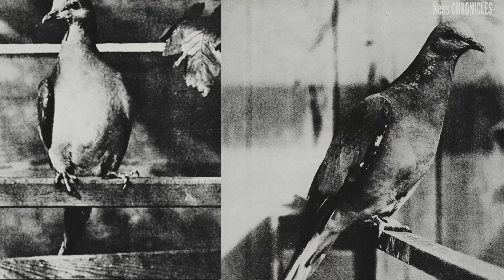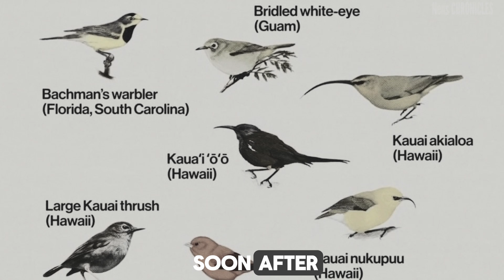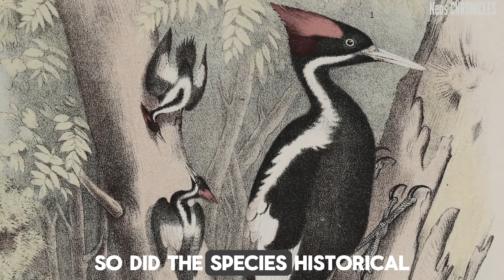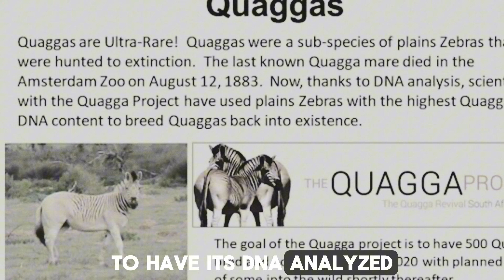7 Animals Humans Completely Erased | Last Photos + Tragic Extinction Stories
7 Animals Humans Completely Erased | Last Photos + Tragic Extinction Stories

DESCRIPTION:
From North Africa to the Pacific Islands, countless species once ruled this planet — until humans wiped them out.
In this 10-minute documentary from Nens CHRONICLES, discover the last photographed individuals of 7 iconic animals driven into extinction directly due to human actions.

Chapters:
00:00 Intro – Extinction Caused by Humans
00:17 Barbary Lion – Morocco, North Africa
01:40 Caspian Tiger – Central Asia / Iran / Afghanistan
02:54 Passenger Pigeon – United States, North America
04:15 Kaua‘i ‘Ō‘ō – Hawai‘i, USA
05:55 Thylacine – Tasmania, Australia
07:15 Ivory-Billed Woodpecker – Southern USA / Cuba
08:36 Quagga – South Africa
09:59 Final Message – Can We Stop the Next Extinction?

Human-driven extinction, habitat destruction, over-hunting, and invasive species have wiped out these animals forever.
Their last photographs remain as warnings we cannot ignore.

What You’ll Learn:
• What caused these species to disappear?
• Where were they last seen?
• Why conservation must matter now more than ever.

If you care about wildlife, ecosystems, and our planet’s future — this is a story you must hear.

TARGET AUDIENCE:
• Primary Country: United States
• Primary Language: English (USA)
• Topics to Select in Upload:
– History
– Nature & Wildlife
– Education
– Documentary